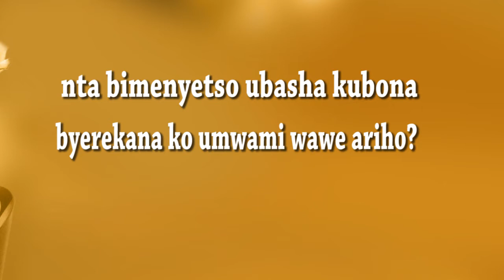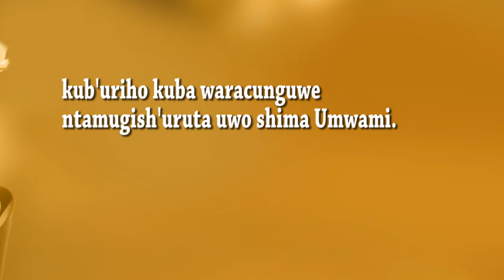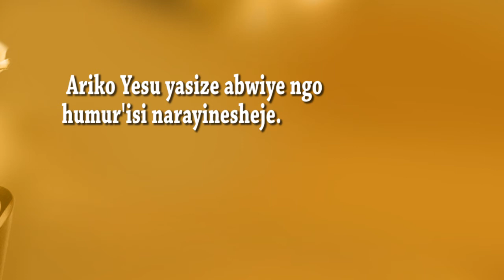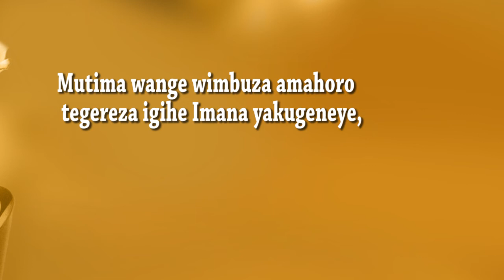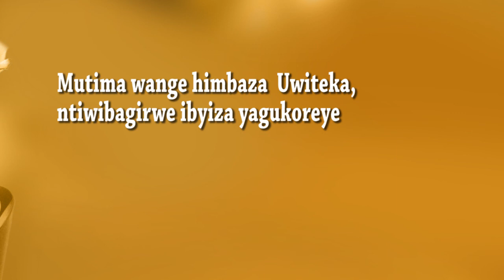MUTIMA WANJYE || 🚺MIFEM MUHIMA🚺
Twandikire kuri:
Skype:live:1125b394e53c830d